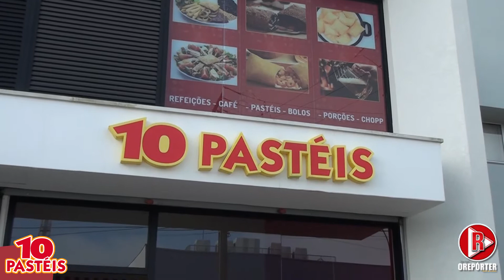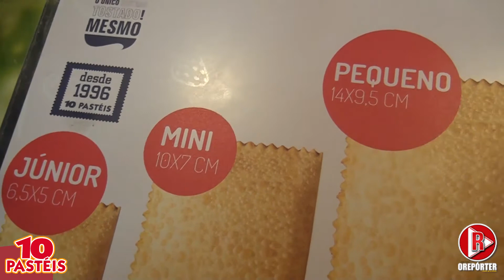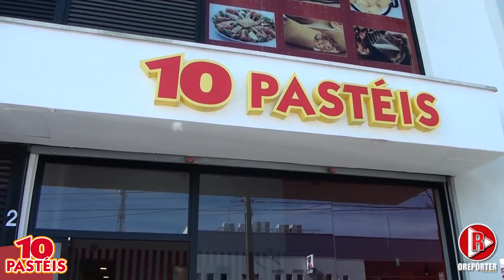10 Pastéis: referência agora em Fazenda Rio grande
Com sabores para todos os gostos e qualidade indiscutível, a 10 Pastéis foi eleita pastelaria destaque em Fazenda Rio Grande, no último ano.